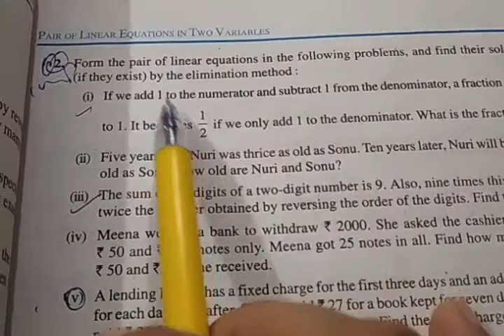Ex 3.4(ELIMINATION METHOD) (C10)